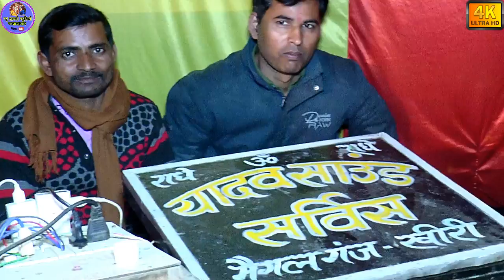प्रेमपाल चैतन्य जी के शिष्य ने गायी सुपरहिट होली/अमित चैतन्य/Amit Chetan new Shastri studio